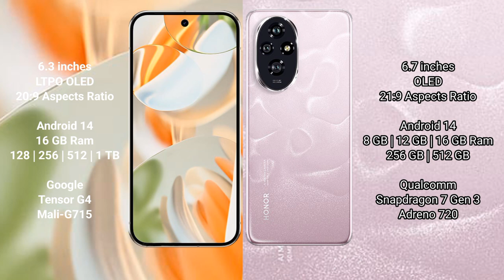Google Pixel 9 Pro vs Honor 200 Review